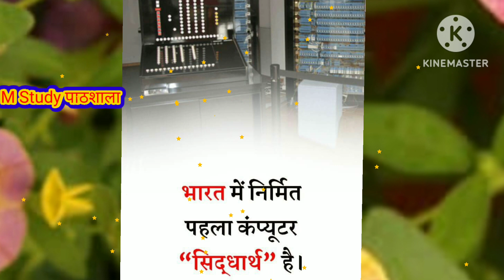GK Fact | General Knowledge|Interesting FACT | Imaging Fact